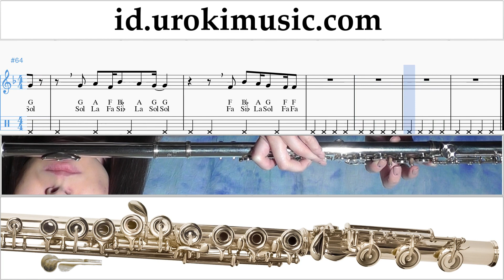Cara Bermain Suling TWICE(트와이스) - "Dance The Night Away" Tutorial Tab um-ih592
Cara Bermain Suling TWICE(트와이스) - "Dance The Night Away" Tutorial Tab um-ih592 Tolong tuliskan di komentarnya, bagaimana cara membuat pelajaran lebih bermanfaat bagi anda?